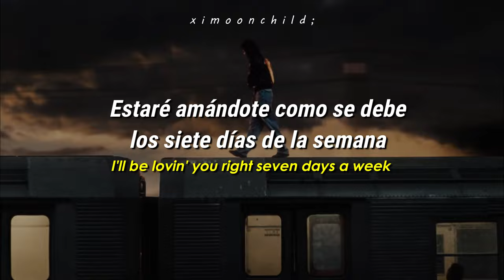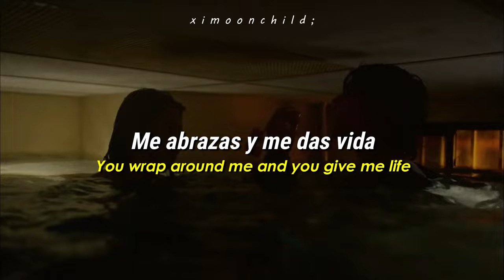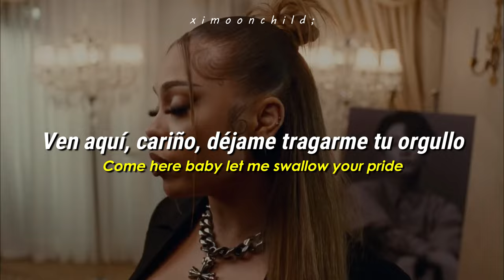Jungkook (정국) - 'Seven (Feat. Latto) (Clean Ver.)' || (Traducida al español + Lyrics)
↳ ❝Estaré amándote como se debe los siete días de la semana❞

 ─┉─ Tags ─┉─
BTS
Seven
Seven subtitulada al español
Seven lyrics
Seven English lyrics
Seven al español
Seven sub español
Seven MV
Jungkook Seven
Jungkook Seven lyrics
Jungkook Seven English lyrics
Jungkook Seven Sub español
Jungkook Seven al español
Jungkook Seven traducida al español
Jungkook Seven letra
Seven Clean version